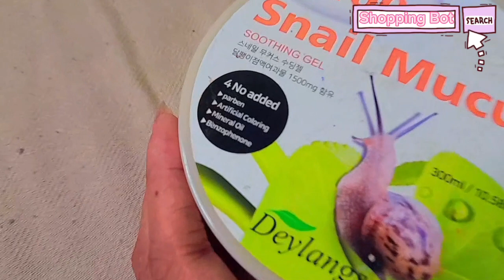Korean girls ලගේ glass skin එකක රහස - snail gel ( secret of a glass skin)